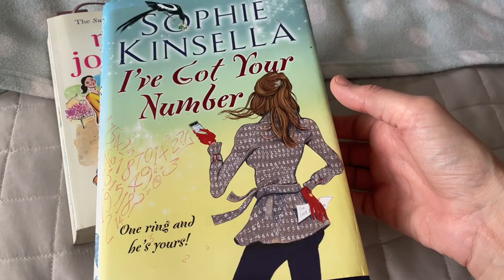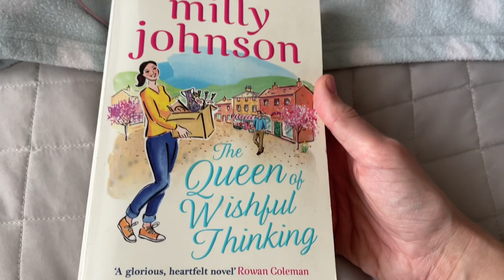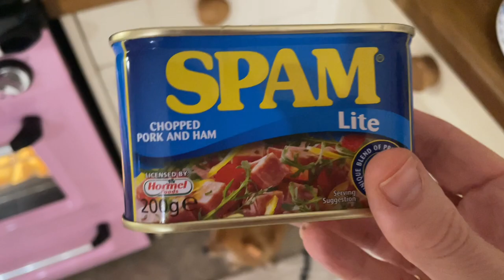Daily vlog 13 November 2021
Instagram thehandmadetiara

UnicornRubbby